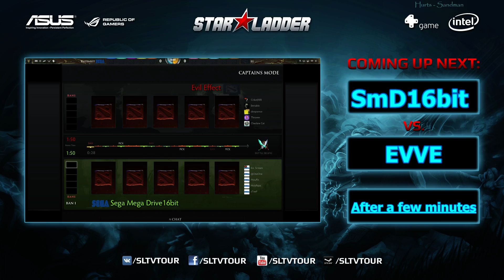+SLTV WeekendCup#106 (04.12.2013) [ SmD16bit vs EVVE ] 1/8 by Vrabec